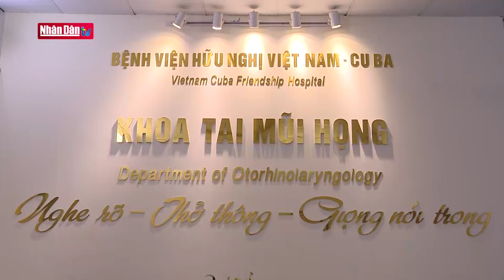Không chủ quan với bệnh tai mũi họng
Không chủ quan với bệnh tai mũi họng | Truyền Hình Nhân Dân
1. Dự Báo Thời Tiết Hôm Nay